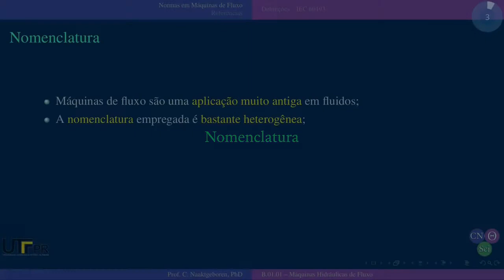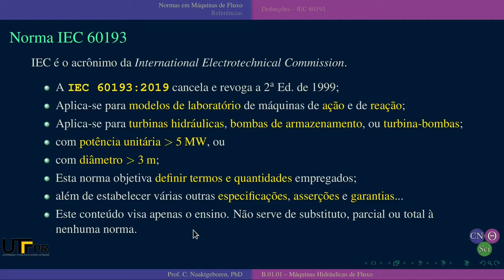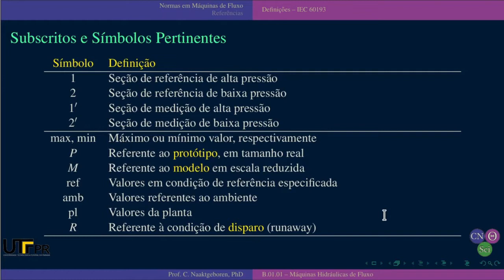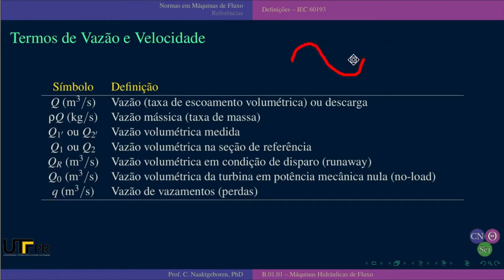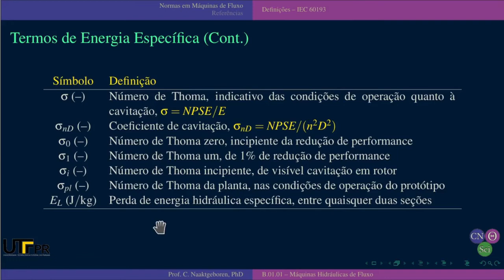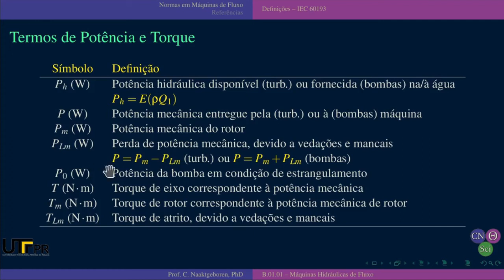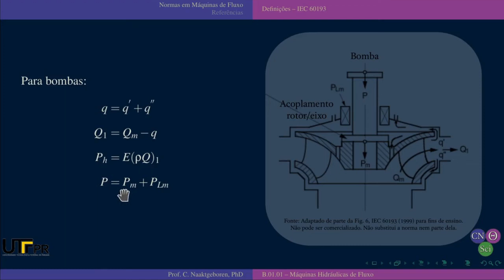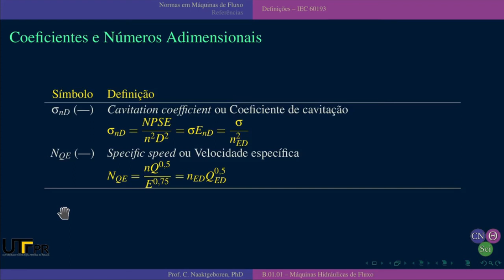EM47D AU.01.01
Aula de Máquinas de Fluxo de 24/02/2021 - Máquinas Hidráulicas de Fluxo - Normas e Grandezas Básicas

# Chapters

00:00 - CNThermSci Intro.
00:10 - Normas e Grandezas Básicas
00:30 - Nomenclatura
02:01 - Norma IEC-60193
09:26 - Outras Normas
12:01 - Subscritos e Símbolos Pertinentes
16:28 - Termos Geométricos
19:32 - Quantidades e Propriedades Fı́sicas
20:34 - Termos de Vazão e Velocidade
25:07 - Termos de Pressão
25:54 - Termos de Energia Especı́fica
34:33 - Termos de Elevações e Quedas
35:46 - Termos de Potência e Torque
42:58 - Termos de Eficiência
50:11 - Grandezas Adimensionais
54:39 - CNThermSci Outro